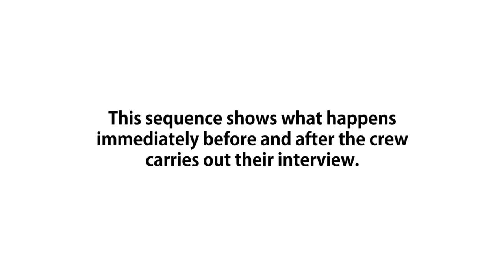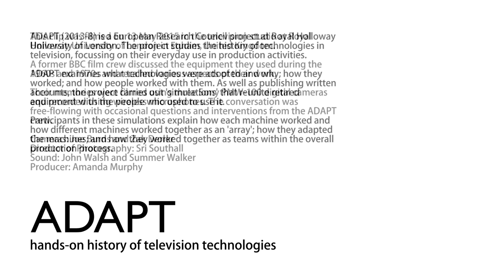16mm Filming Simulation: Interviewing a subject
This is a rush preview of material filmed as part of the ADAPT project's 16mm filming simulation. This material was shot at Royal Holloway, University of London on 13 May 2015.

In this sequence, the 16mm film crew complete their preparations and interview their subject. This sequence shows the director, Ray Sutcliffe, introducing the subject (Prof. John Ellis) and explaining where to look and how he will ask questions. After the interview is completed, sound recordist Bill Chesneau confirms that the tape recorder has worked correctly, while assistant camera operator John Adderley "checks the gate". The team then discuss whether to obtain reverse angle shots, including "noddies" and "fly-catchers".

This video emphasises the challenge of filming a team at work. Several separate conversations take place at once. Both audio and video in this clip are continuous and real-time. Audio has been mixed to spotlight the most interesting conversation at any given time. Nevertheless, to the casual observer, the conversations are confusing and disjointed. Further videos will give greater details of some of the processes referred to by the veteran film crew here.

For more information about the ADAPT television history project,